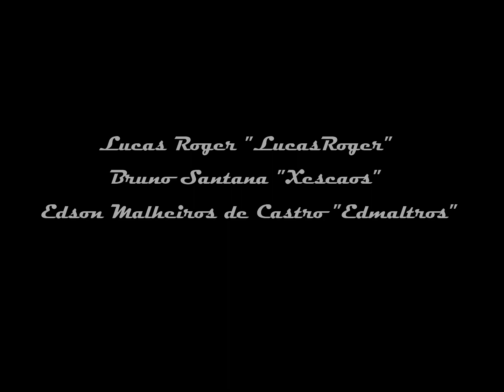NEED FOR SPEED PAYBACK - Encontro temático "Carros" com a galera do NFS PC - Club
Fala galera, beleza? Confiram o que rolou no encontro temático do filme "Carros" no Need for Speed Payback. Rolou domingo, dia 12/08 com a galera do grupo NFS PC - Club.

Trilha sonora: Sheryl Crow - Real Gone